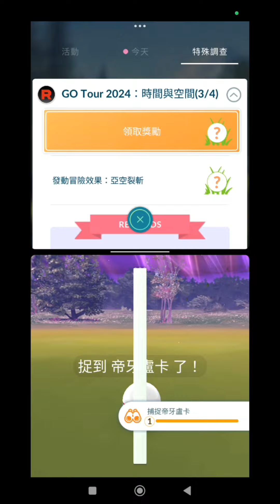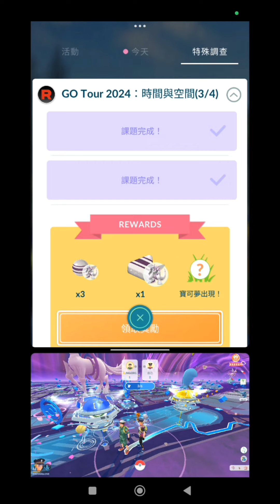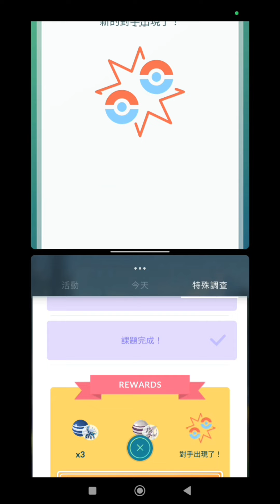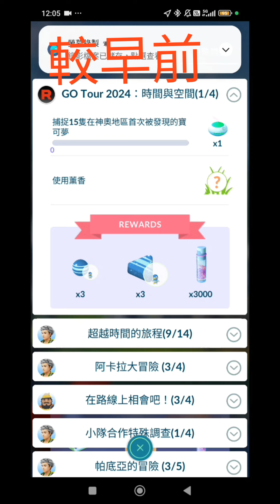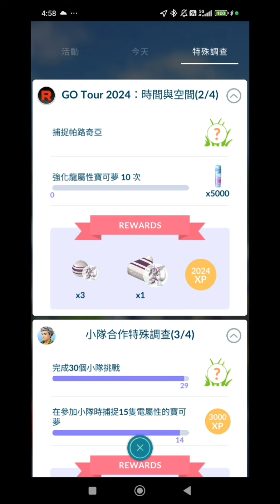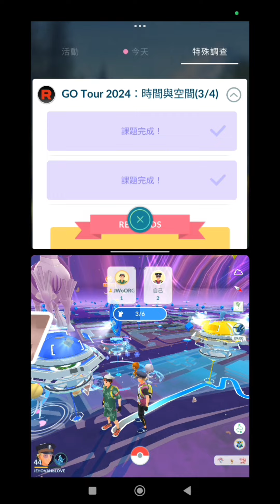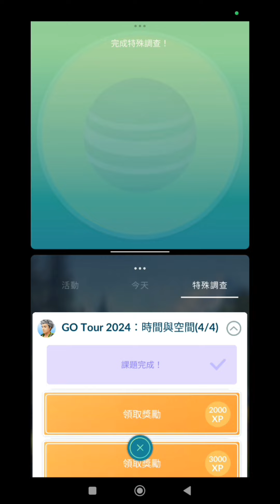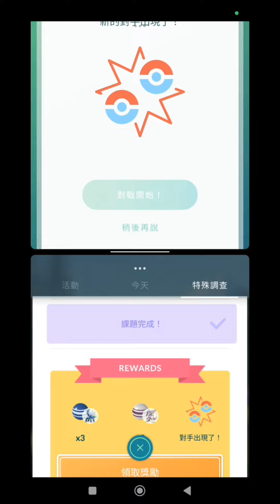Pokemongo 如何 發動冒險效果 令 帝牙盧卡 使用 時光咆哮 或 帕路奇亞 使用 亞空裂斬 完成 Go Tour 2024 時間與空間 調查任務 （1/4-4/4）拯救 維羅博士 和 阪木老大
在團體戰中遇見並擊敗「帝牙盧卡（起源形態）」的訓練家，有機會捕捉學會特殊招式「時光咆哮」的「帝牙盧卡（起源形態）」。

訓練家可以5,000個星星沙子和5個帝牙盧卡糖果啟動「時光咆哮」的冒險效果，扭曲時間6分鐘，並暫停以下道具的計時：薰香、散步小薰香、幸運蛋和星星碎片。「時光咆哮」的效果結束後，道具將恢復倒數。

在團體戰中遇見並擊敗「帕路奇亞（起源形態）」的訓練家，有機會捕捉學會特殊招式「亞空裂斬」的「帕路奇亞（起源形態）」。

訓練家可用5,000個星星沙子和5個帕路奇亞糖果啟動「亞空裂斬」的冒險效果，扭曲空間10分鐘，並擴大在地圖上遇見寶可夢的距離。「亞空裂斬」的效果結束後，只能以一般距離遇見寶可夢。